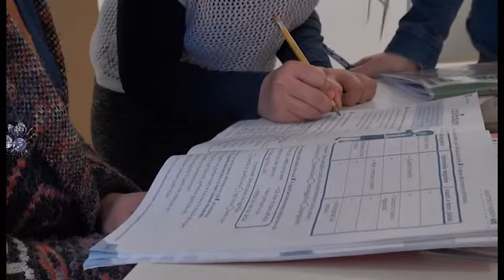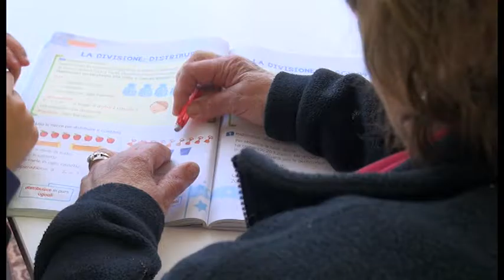Voucher, l'appello dell' Associazione Arketipos: "necessario strumento sostitutivo"